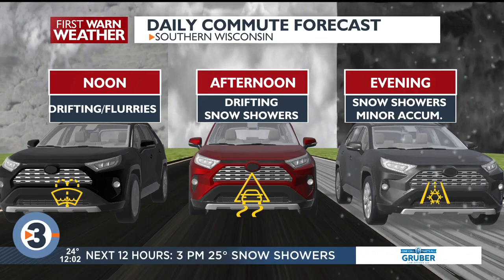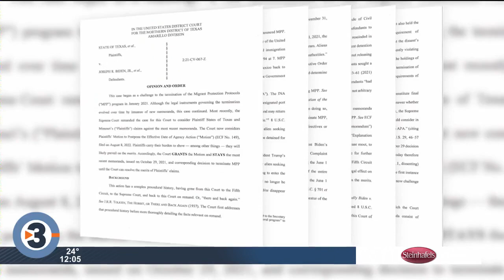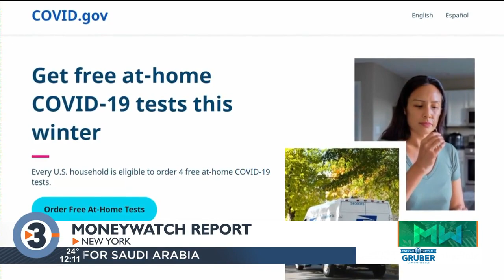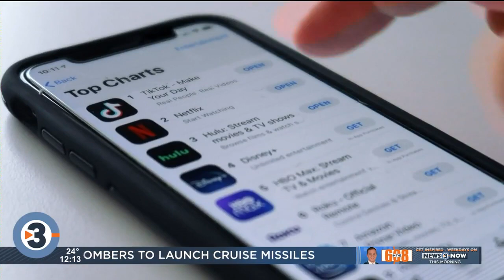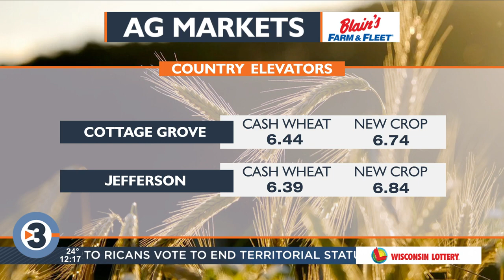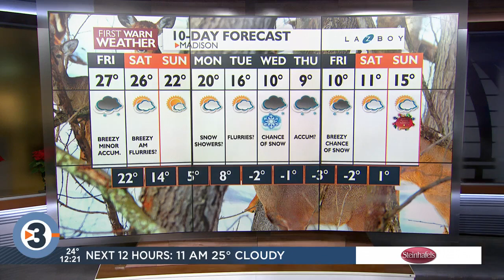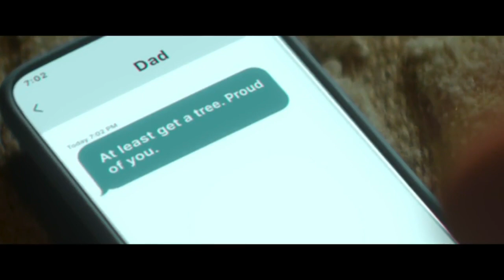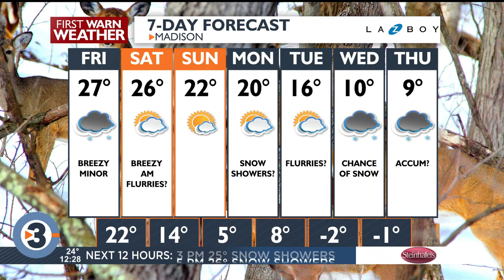News 3 Now at Noon - December 16, 2022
Get your mid-day news update with News 3 Now at Noon for Friday, December 16, 2022 here.